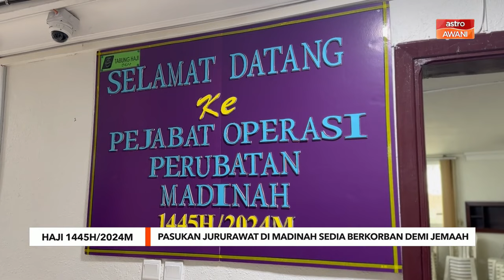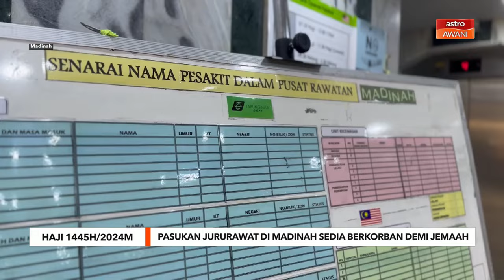Pasukan jururawat di Madinah sedia berkorban demi jemaah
Pasukan jururawat Pusat Rawatan Madinah sedia berkhidmat kepada jemaah haji musim 1445M/2024 bagi memastikan kesihatan dan kebajikan mereka yang memerlukan, dijaga dengan sempurna dan sebaik mungkin.